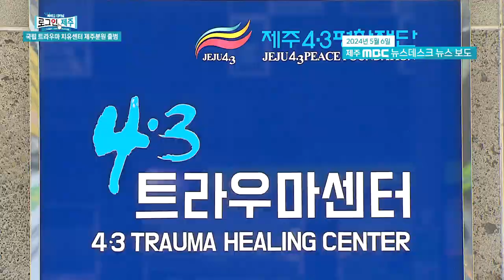[시사전망대] 국립 트라우마 치유센터 제주분원 출범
제주4·3트라우마센터가 지난 2020년 5월에 문을 열고 시범운영을 해왔는데,
시범사업이 이달 말로 종료되고 오는 7월 1일, ‘국립국가폭력트라우마치유센터 제주분원’으로 출범하게 됩니다.
‘국립’으로 승격하는 트라우마센터를 향한 기대가 컸는데
광주에 본원, 제주를 본원으로 출범하게 돼 논란이 되고 있습니다.
국립트라우마센터 출범과 관련해 윤상범 아나운서, 부상일 변호사, 제주대안연구공동체 강호진 센터장이 함께 이야기 나눠보겠습니다.